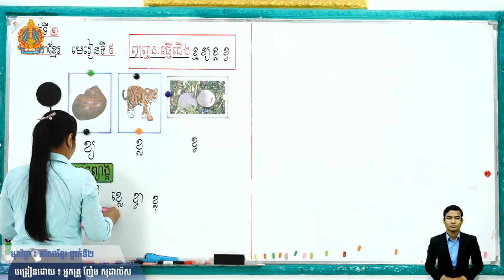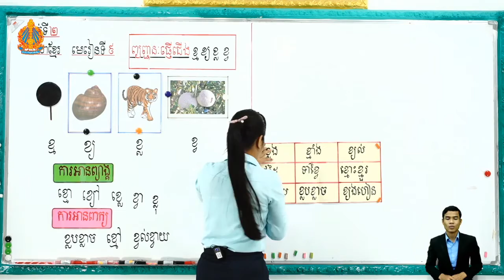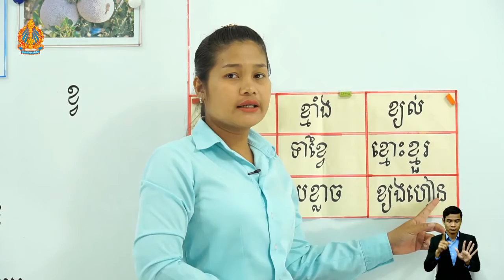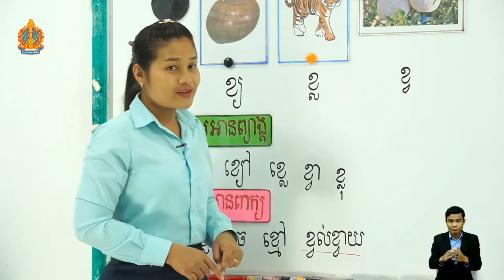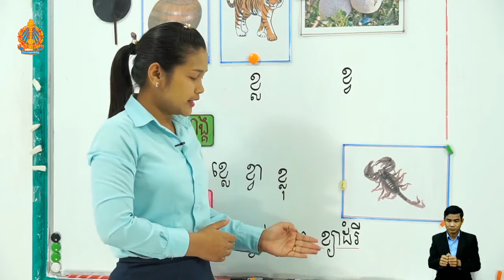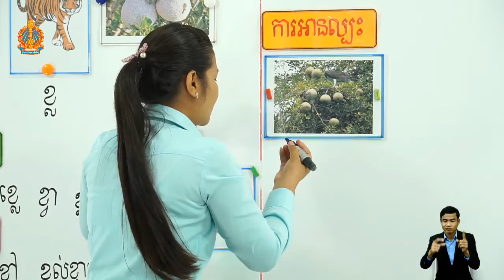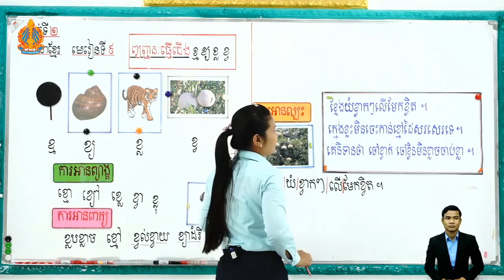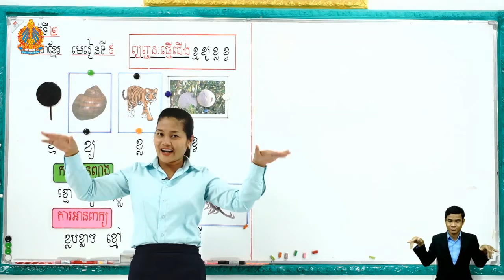2 K l 9 ត ថ្ងៃទី៤ មេរៀនទី៩ ព្យញ្ជនៈផ្ញើជើង ខ្ម ខ្យ ខ្ល ខ្វ ម៉ោងទី២​